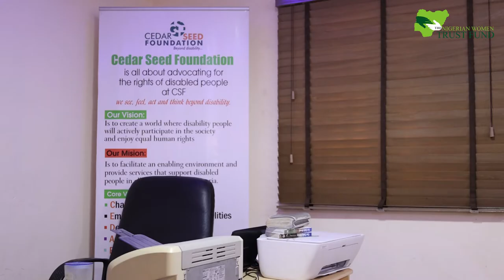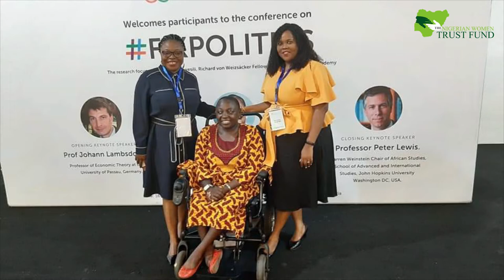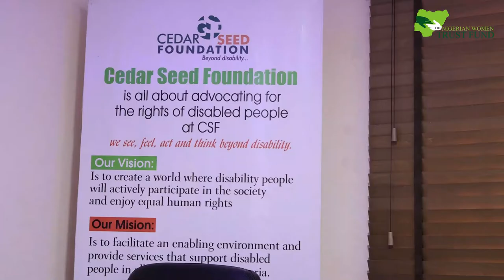LOIS AUTA NWTF WOmen Achievers Documentary